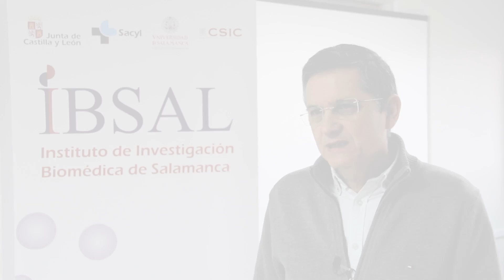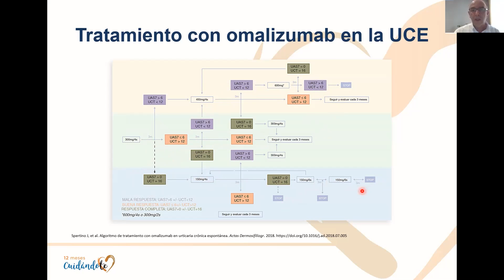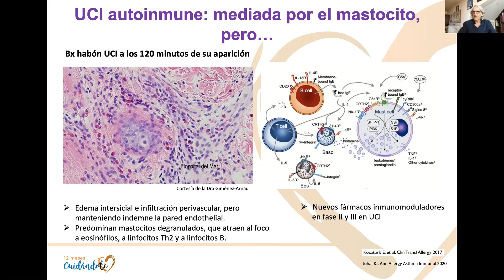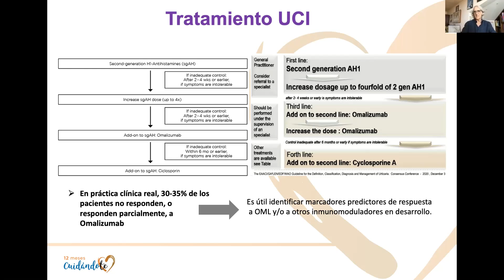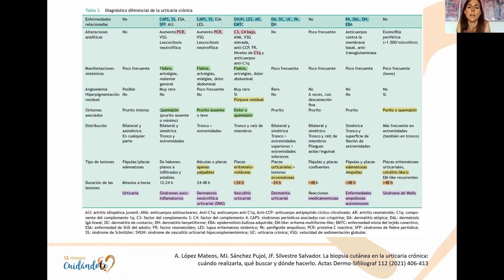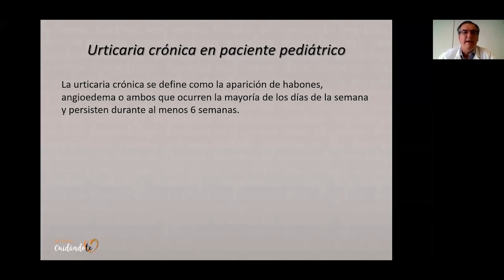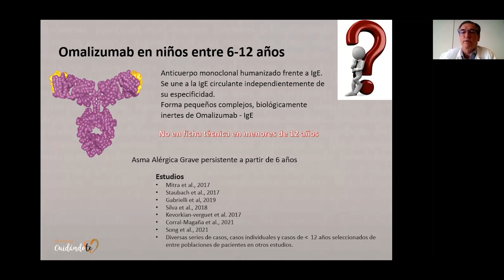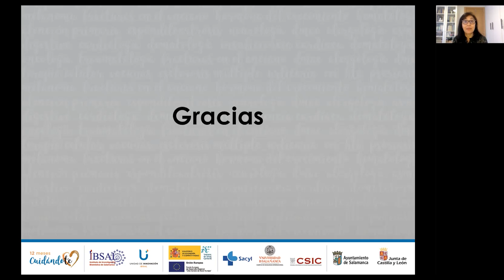Jornada Profesional Acreditada 'Nuevos retos en la Urticaria Crónica'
Jornada Profesional enmarcada en el Programa 12MesesCuidándoT, organizada por el IBSAL y patrocinada por Grupo Novartis. Si se ha inscrito a la Jornada, debe rellenar el siguiente Cuestionario en las dos semanas posteriores a su celebración para acreditar su asistencia